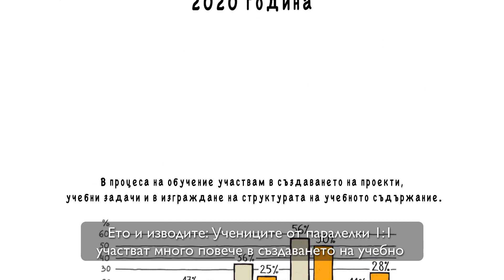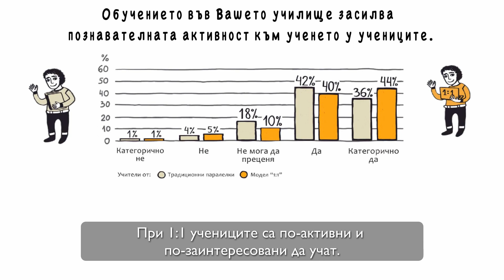Какво е модел 1:1 и как се прилага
Илюстрации: Инна Павлова
Сценарий: Станислав Христов, Център за творческо обучение